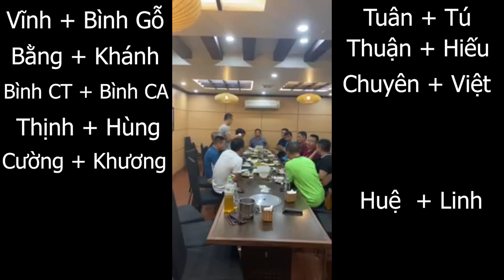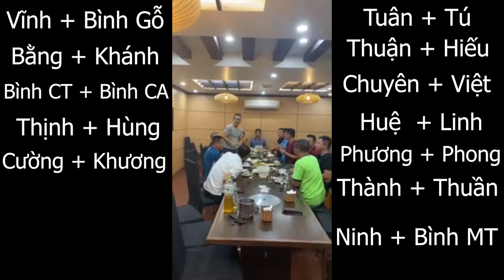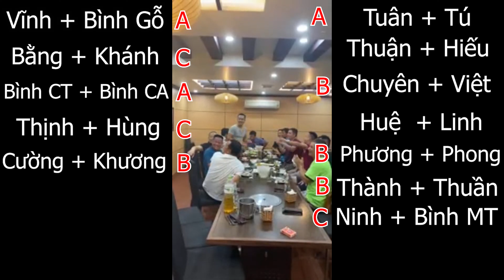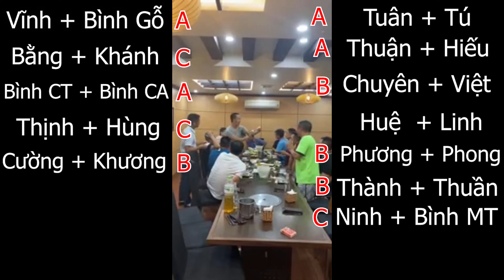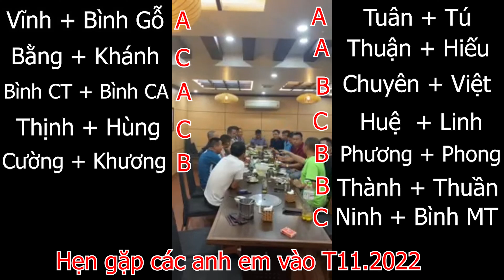Tennis & Passion | #649 | Lễ Bốc Thăm Giải Tennis Mùa Thu CLB Làng Việt Kiều 2022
Chúc các bạn có những giây phút xem video vui vẻ!